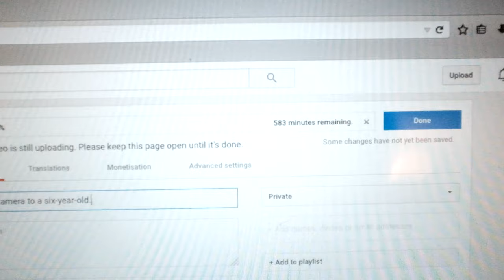Christmas Eve in Ethiopia